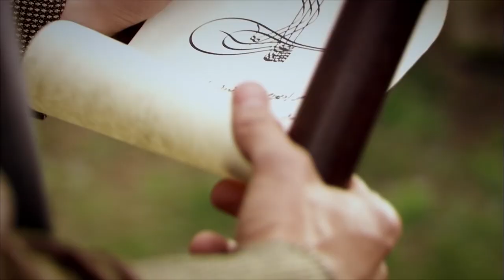Ibrahim Returns to the Capital | Magnificent Century Episode 13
Ibrahim Returns to the Capital "SULEIMAN'S CALL"

Hürrem can't believe that Mahidevran was in coitus with Suleiman. She faces up with İbrahim Pasha and she threatens him. Meanwhile, Mahidevran becomes very happy that she was in coitus but Sultan Suleiman surprises Mahidevran with his attitude.
İbrahim Pasha can't take the risk living away from Hatice. He leaves two letters behind and palace and goes back to his homeland Parga.
Mahidevran comes out of the coitus and talks around that she had a beautiful night. Hürrem can't control her anger when Hürrem hears her and goes to see Suleiman at her first chance. Will she tell him that İbrahim and Hatice love each other?